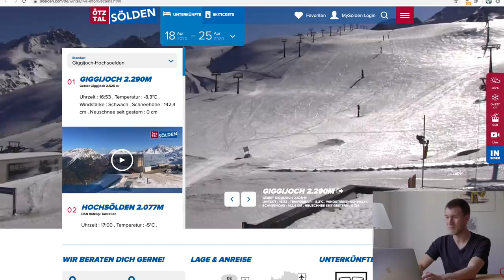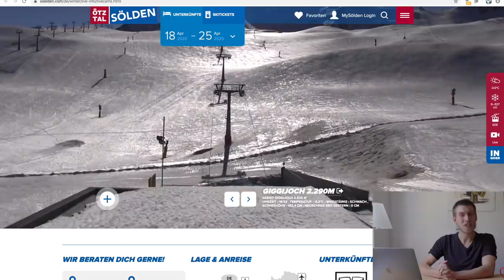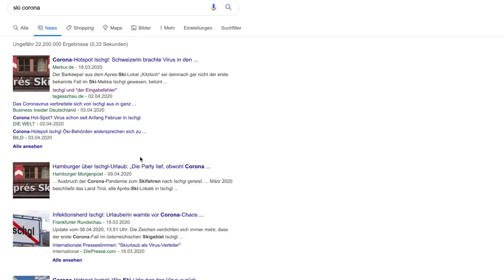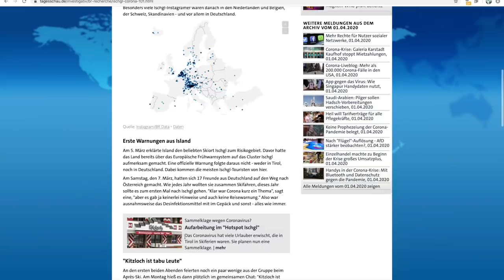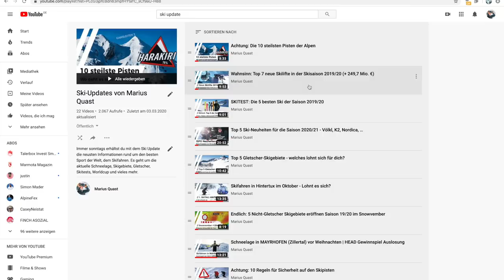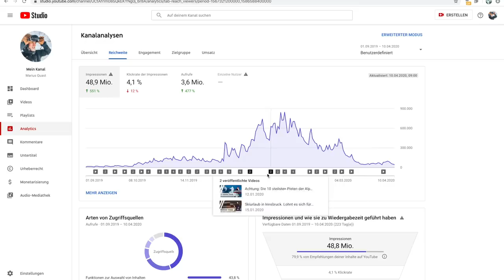Starke Ski-Videos in der Corona Zeit | Ski-Update 🎿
Bewegende Tage liegen hinter und vor uns allen: Zunächst hoffe ich, dass ihr alle gesund seid und wünsche euch ein frohes und gesegnetes Osterfest. Viele von uns wären jetzt eigentlich im Ski-Urlaub und würden den Sonnenskilauf genießen. Wo wärst du gerade zum Skifahren?

► Gib eine Daumenbewertung ab - so erhalte ich schnelles Feedback! 👍
► Äußere Anregungen, Kritik oder Feedback in den Kommentaren - so kann ich besser werden! 📫
► Schau dir meine Ausrüstung und Reisetipps in der Beschreibung an 🧳

Im heutigen Ski-Update zu Ostern möchte ich mit euch einen sehr starken Blick auf die Welt des Skisports zum aktuellen Zeitpunkt werfen.
    - Wir lassen uns zunächst von aktuellen Clips begeistern, die Skisportler zuhause gemacht haben
    - Dann werfen wir einen Blick auf die LIVE Cams der Gebiete - wie sieht es dort ohne Betrieb aus?
    - Schlagzeilen zum Wintersport über DSV & Investitionen
    - Wir schauen einmal gemeinsam auf die Saison des Ski-Updates zurück - wie geht es in den Sommer?
    - Ankündigung zum LIVE Stream heute um 14 Uhr

Aktuelle Clips im Wintersport:
Viele werden schon per WhatsApp oder auch in den Sozialen Medien über tolle Beispiele gestolpert sein, wie die Schneeverrückten da draußen Ihre Ausgangsbeschränkungen verbringen. Ich habe euch zwei Beispiele mitgebracht, die ich gern mit euch ansehen und kommentieren möchte.
- Liftclip aus England

- Insgesamt schon 6 DSV Rücktritte: Fritz Dopfer wohl bekanntester Rücktritt - ebenso: Christina Ackermann, Dominik Stehle, Benedikt Staubitzer und Klaus Brandner, Veronique Hronek

Saisonrückblick und Ski-Updates im Sommer:
Mit dem heutigen Video sind 23 Ski-Updates in der Saison 2019/20 entstanden, dazu kommen 50 weitere Videos — und insgesamt habt ihr über 3 Mio mal eingeschaltet. Die beliebtesten Updates waren die 10 steilsten Pisten, Top 7 neuen Lifte und 5 beste Ski. am 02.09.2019 habe ich mit dem Update begonnen — damals ging es um den Rücktritt von Marcel Hirscher. Zu den beliebtesten Video zählten die Skitechnik Videos, mit denen ich in dieser Saison gestartet habe. Ebenso waren die verschiedenen Skigebietstests von großem Interesse. Serfaus-Fiss-Ladis, Schmittenhöhe, Innsbruck, Saalbach, Les 3 Vallees und die Turracher Höhe.

Ich bin sehr dankbar für das, was hier gerade entsteht. Es macht große Freude mit dir und euch diesen Kanal zu gestalten und weiter auszubauen. Wir sind von 1.8 Mio Kanalaufrufen zu 5.4 Mio Kanalaufrufen gekommen.

Doch auch im Sommer wird es in diesem Jahr aktiv weitergehen: Ich möchte das Ski-Update einmal im Monat durchführen und mir ein aktuelles Thema rauspicken, über das ich berichte. Da freue ich mich sehr über dein Einschalten.

LIVE Stream zum Kaffeetrinken um 14 Uhr:
Wer über den Skisport träumt, kann gern heute nachmittag mit mir im LIVE-Stream auf Instagram

Bei der Erstellung der Inhalte werde ich durch meinen langjährigen Freund und Geschäftspartner Bastian Brutzer unterstützt. Seine - überaus sehenswerten - Kanäle findest du hier

VIELEN DANK FÜR DEINE AUFMERKSAMKEIT - ICH BIN SEHR DANKBAR, DASS DU MEINEM KANAL FOLGST!